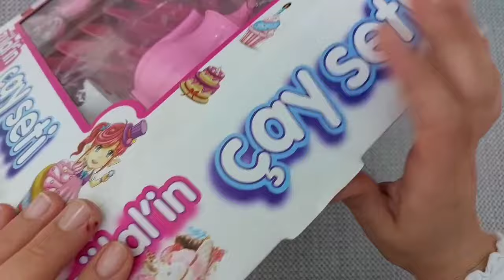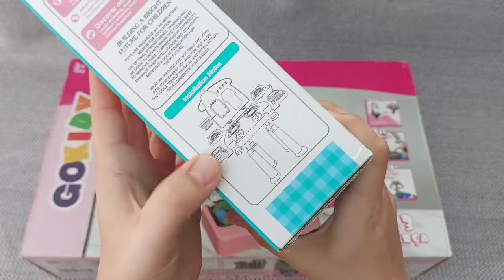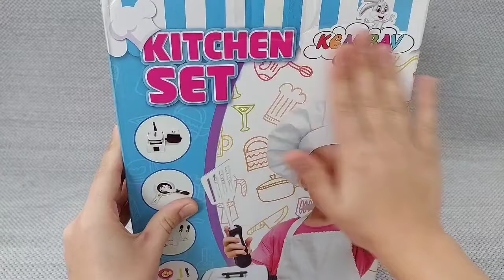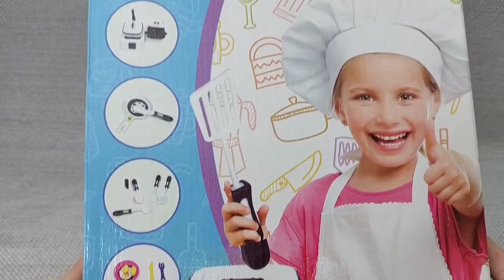Hello Kitty toys | 10 Minutes Satisfying with Unboxing Beautiful Barbie Doll kitchen Toys | ASMR